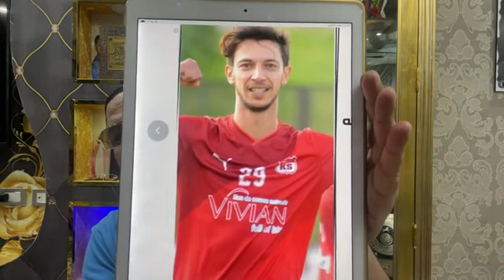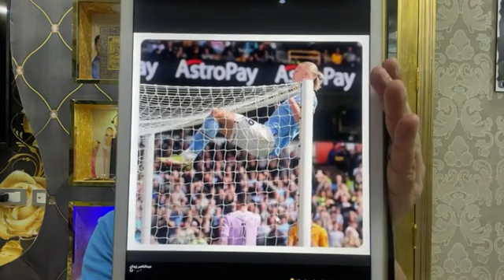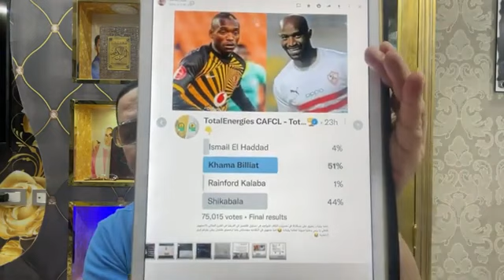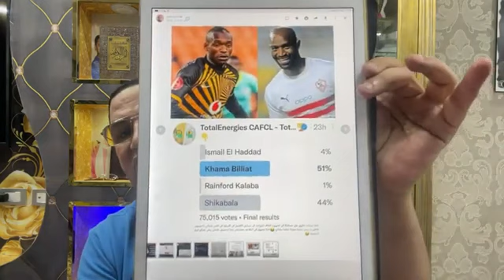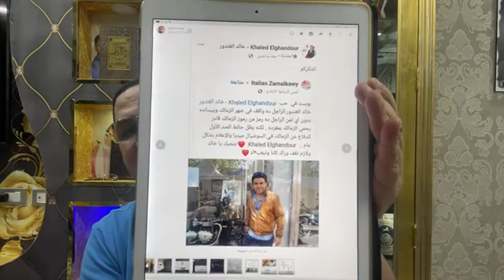عبدالغنى يهاجم شوبير وتصريح نجم الاتحاد المنستيرى عن الأهلى ومعلول وبوست"اهانة"صفحة زملكاوية للغندور